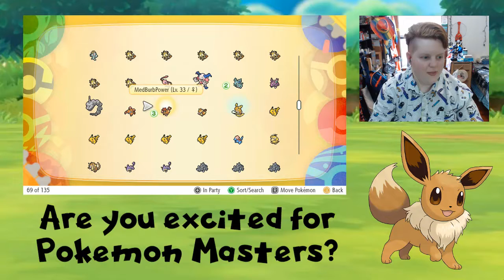Episode 17: Snorlax Hunting and Other Loose Ends: Let's Go Eevee! Playthrough!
After receiving the Poke Flute from Mr. Fuji, we decide to do some good ol' fashioned Snorlax hunting, amongst other bits of odds and ends. A rather relaxing episode before Silph Co. shenanigans ensue!

Want to be friends on the Switch? Here's my code! SW-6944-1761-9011